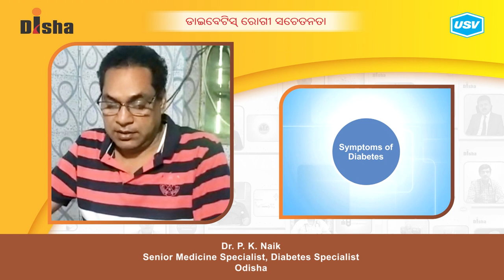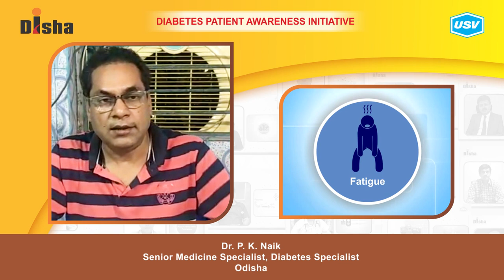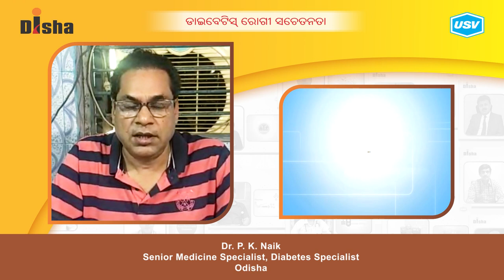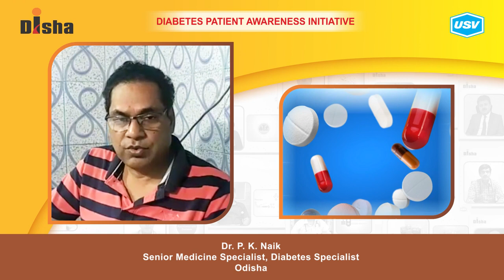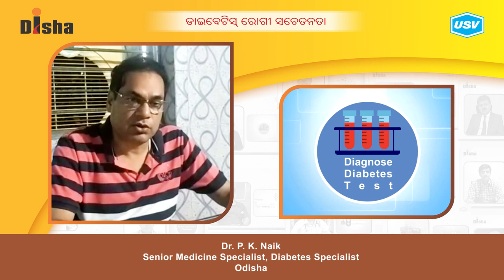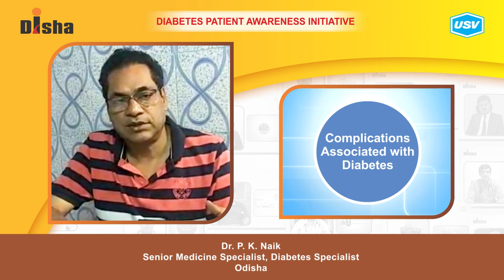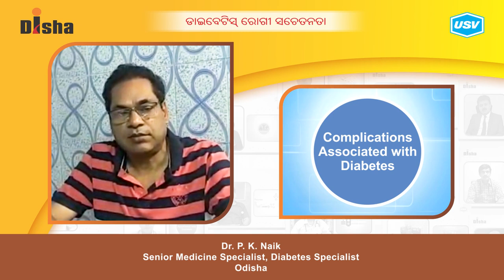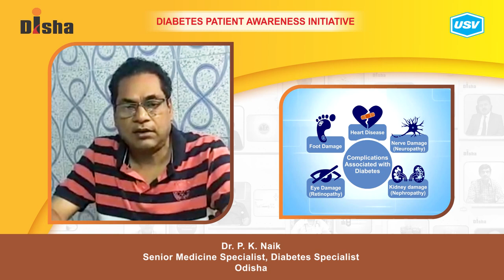Dr. P. K. Naik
Diabetes is one of the most dangerous and rapidly growing diseases in India. Dr. P. K. Naik, a leading Diabetologist explains about the following aspects of Diabetes in this video. Please watch and share!
Dietary modification in Diabetes. 1:07
Know about medical adherence. 2:34
What is a Diabetic emergency? 5:21